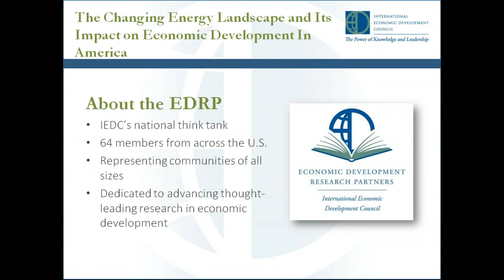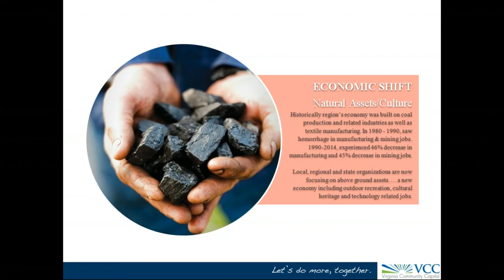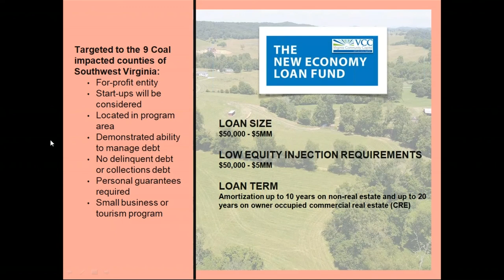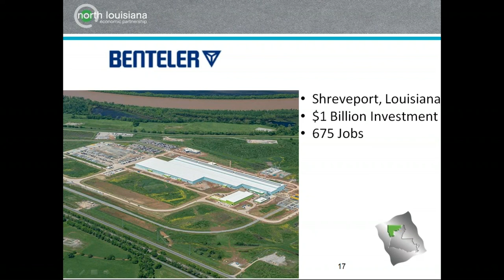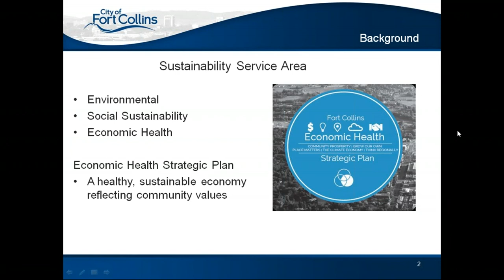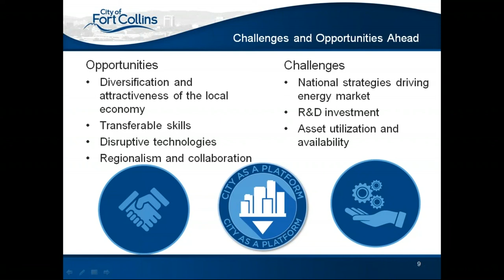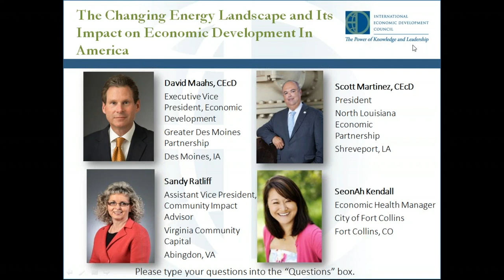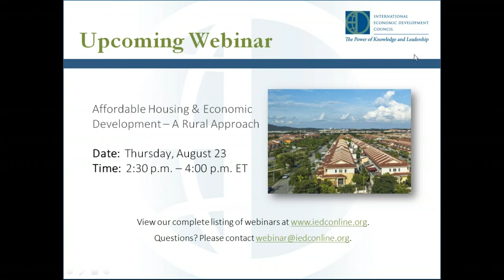The Changing Energy Landscape and Its Impact on Economic Development in America